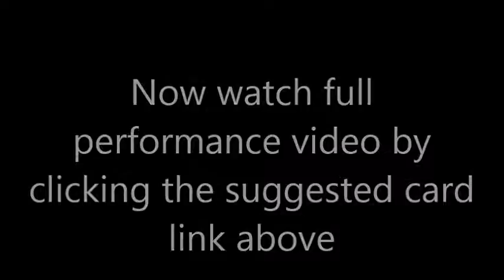Song - Carl Reinecke - ABRSM 2017/18 Grade 2 Piano B1 PRACTICE VIDEO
Want a DISTINCTION in YOUR next ABRSM Exam? Song - Carl Reinecke - ABRSM 2017/18 Grade 2 Piano B1

PRACTICE VIDEO
Practice along with this video first at half speed, then at 3/4 speed. You will get a few beats intro to start in time.

Then watch the full performance video of "Song - Carl Reinecke - ABRSM 2017-18 Grade 2 Piano B1 with TEACHING NOTES"